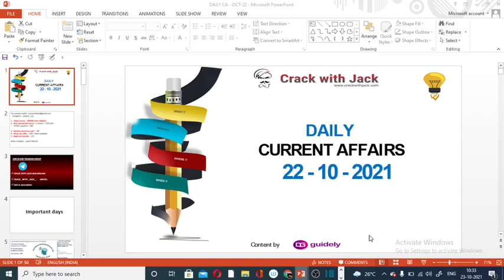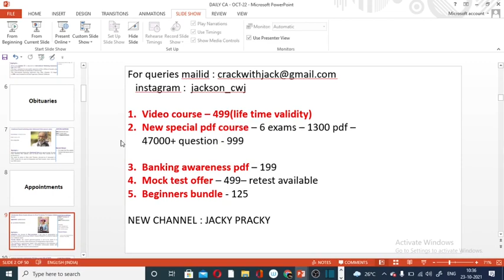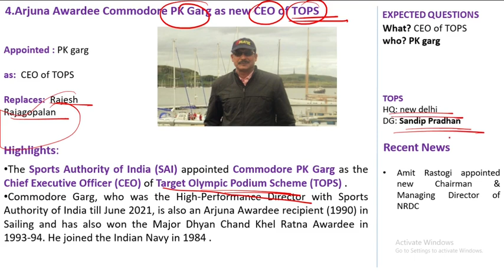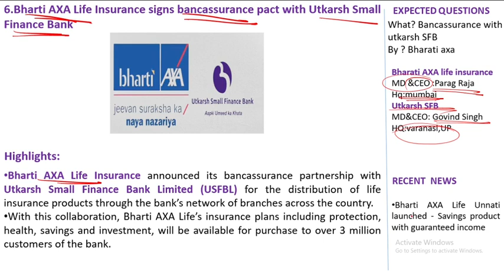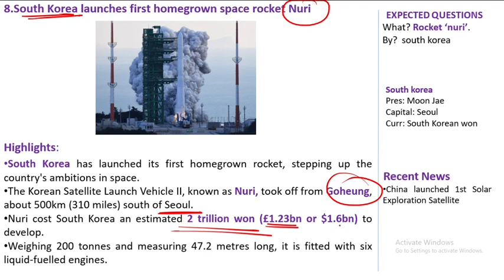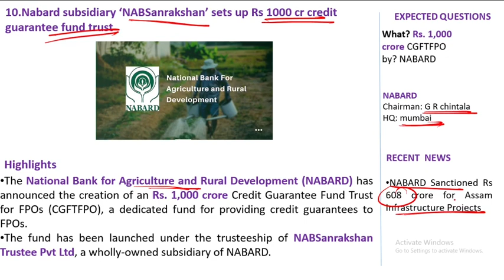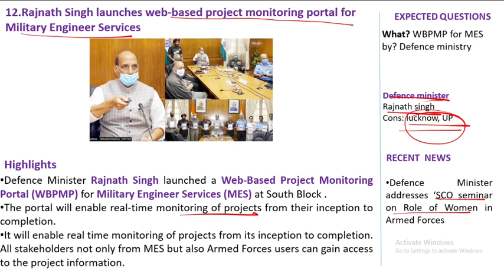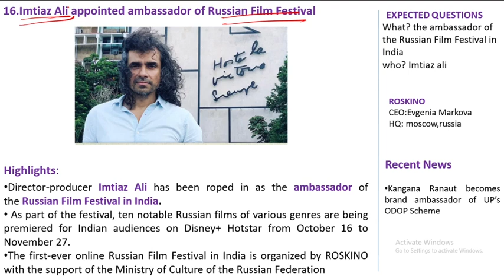DAILY CURRENT AFFAIRS | 22 - 10- 2021 | OCTOBER 22| IBPS CLRK | RRB PO | MR. BIPIN